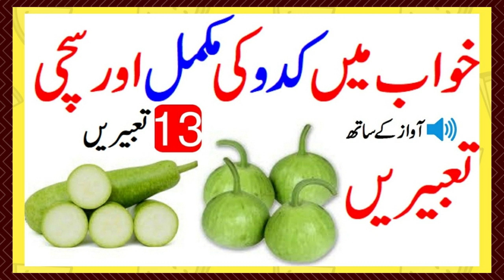dream interpretation khwab mein kaddu dekhna kaisa khawab ki tabeer dream interpretation in islam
Hy My Name Is Murtaza Yasin.
?? My whatsapp Number
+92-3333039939